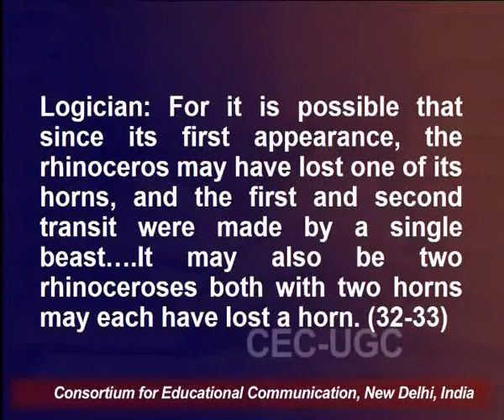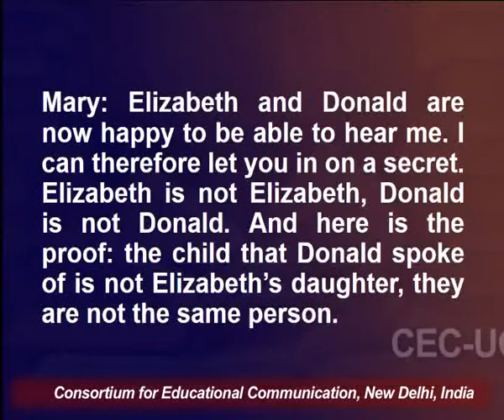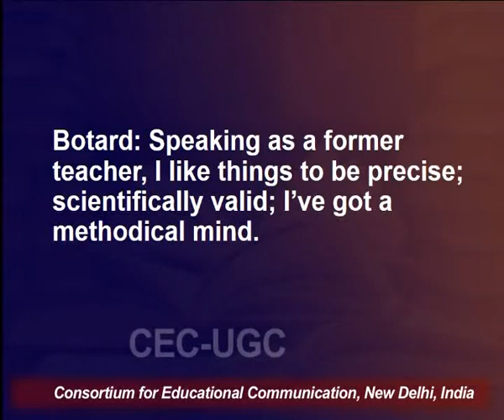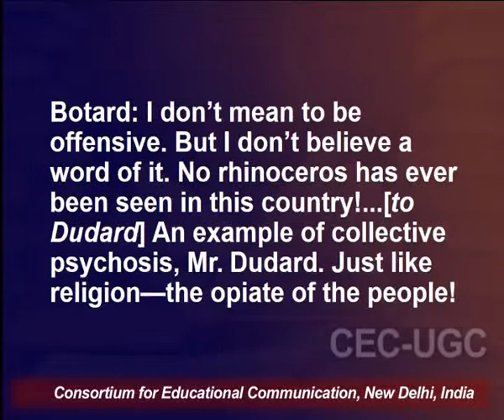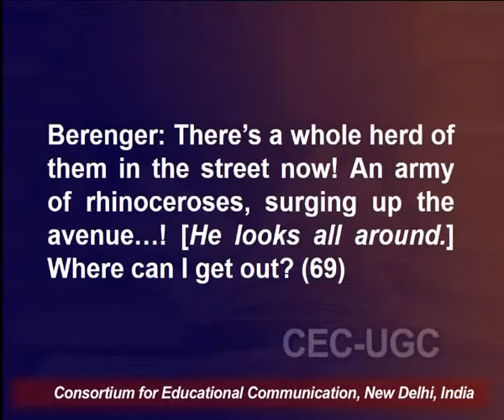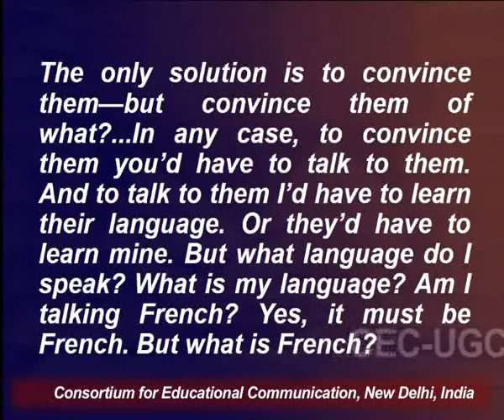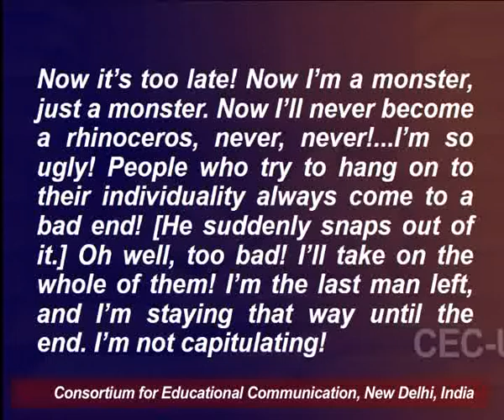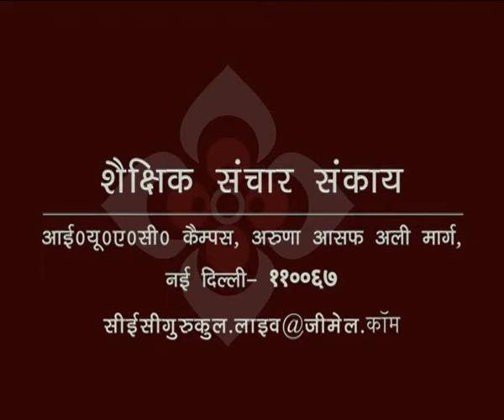Ionesco : Rhinoceros - 2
This Lecture talks about Ionesco : Rhinoceros - 2.